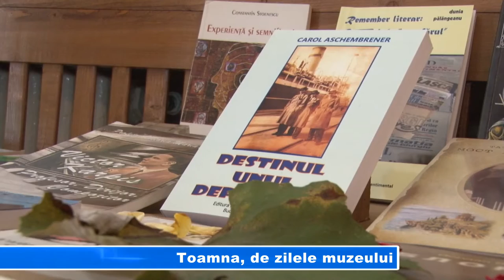Toamna, de zilele muzeului